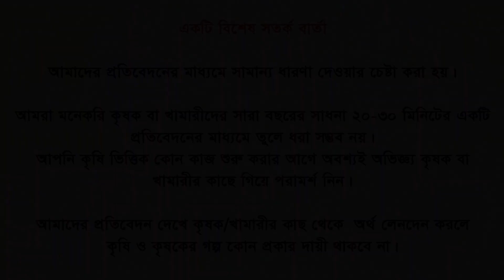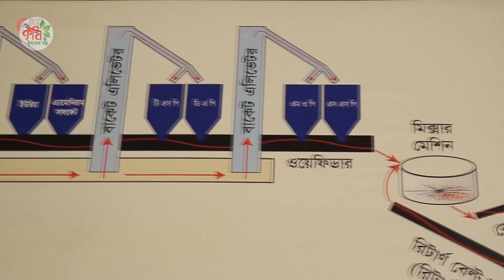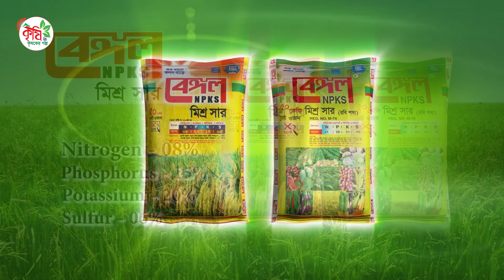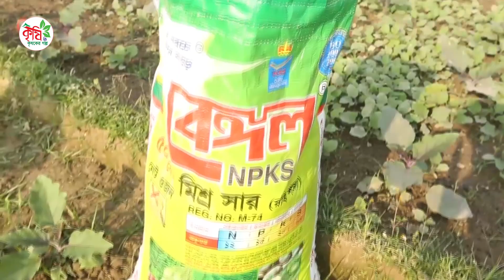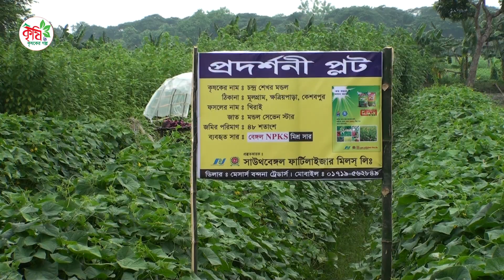কৃষিতে মিশ্র সার ব্যবহারে বাম্পার ফলন || organic vegetable cultivation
যশোর-সাতক্ষীরা অঞ্চলের পরিবেশক মেসার্স বন্দনা ট্রেডার্স ☎ ০১৭১৯-৫৬২৮৪৯

kreshi o kreshoker golpo
একটি বিশেষ সতর্ক বার্তা
আমাদের প্রতিবেদনের মাধ্যমে সামান্য ধারণা দেওয়ার চেষ্টা করা হয়।
আমরা মনেকরি কৃষক বা খামারীদের সারা বছরের সাধনা ২০-৩০ মিনিটের একটি প্রতিবেদনের মাধ্যমে তুলে ধরা সম্ভব নয়।
আপনি কৃষি ভিত্তিক কোন কাজ শুরু করার আগে অবশ্যই অভিজ্ঞ্য কৃষক বা খামারীর কাছে গিয়ে পরামর্শ নিন।

আমাদের প্রতিবেদন দেখে কৃষক/খামারীর কাছ থেকে  অর্থ লেনদেন করলে
কৃষি ও কৃষকের গল্প কোন প্রকার দায়ী থাকবে না।

ভিডিওর কমেন্ট এ আপনার মোবাইল ফোন নম্বর দিবেন না। এতে কিছু অসাধু ব্যাক্তি আপনার সাথে প্রতারণা করতে পারে।

 কৃষি ও কৃষকের গল্পে আপনার/আপনাদের গল্প তুলেধরতে অথবা কৃষি বিষয়ক যে কোন পরামর্শ পেতেযোগাযোগ করুন ► ►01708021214